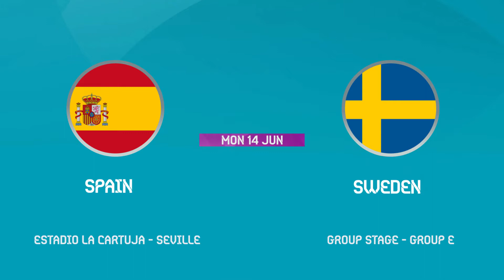MATCH PREVIEW: Spain vs Sweden | UEFA EURO 2020